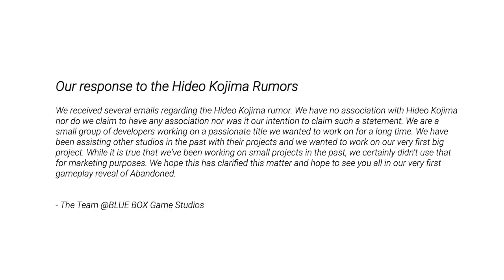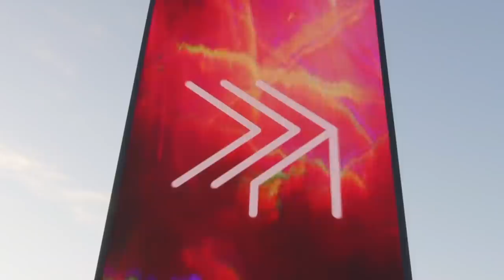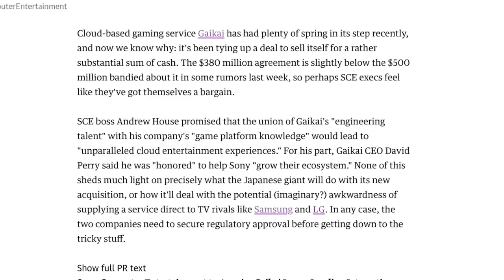Xbox Has New Plans And They Might Be Changing Gaming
Microsoft continues to put the Xbox One Series X in a position no one expected. A position where between gamepass and the marketing of the Xbox, that makes it seem like Microsoft is already looking towards the future. That might be because they are. Since acquiring Fallout and Bethesda, the Xbox has turned into a marketing machine for GamePass, not vice versa, and I think that's one of the smartest things Microsoft has done in years.

Tracks by the amazing Justdan!